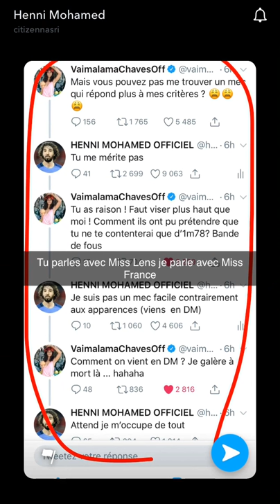LA CONVERSATION DE MOHAMED HENNI AVEC MISS FRANCE 2019 !